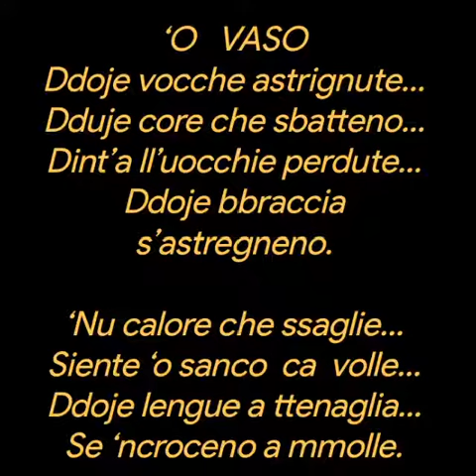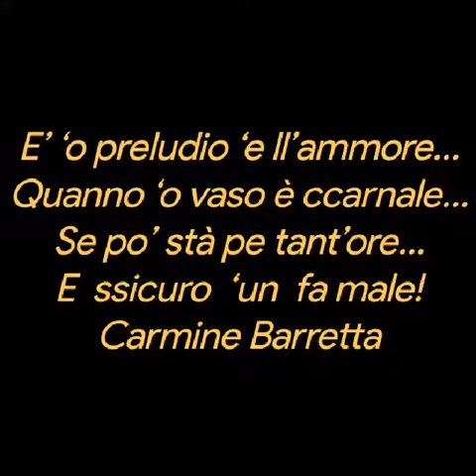Carmine Barretta ❤️'O vaso 💋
‘O   VASO
Ddoje vocche astrignute…
Dduje core che sbatteno…
Dint’a ll’uocchie perdute…
Ddoje bbraccia s’astregneno.

‘Nu calore che ssaglie…
Siente ‘o sanco  ca  volle…
Ddoje lengue a ttenaglia…
Se ‘ncroceno a mmolle.

Si ‘o ffuoco ve piglia…
E vv’arriva nfì e mmocca…
Nunn’è mmeraviglia…
Si  ognuno s’abbocca!?

E’ ‘o preludio ‘e ll’ammore…
Quanno ‘o vaso è ccarnale…
Se po’ stà pe tant’ore…
E  ssicuro  ‘un  fa male!
Carmine Barretta

Brano
Io te vurria vasa💋
Sal Da Vinci ❤️